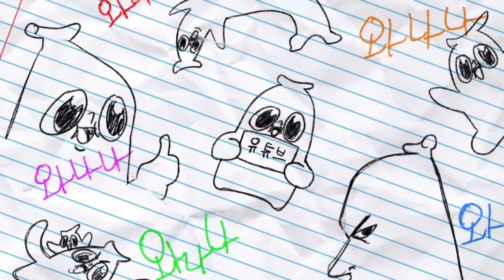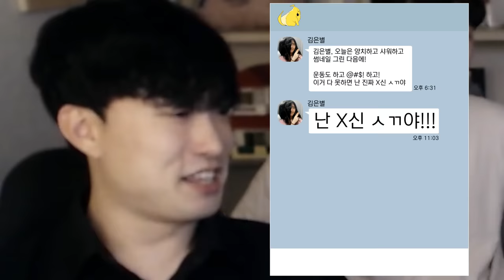딸에게 뺨을 맞는 아버지는 아버지라 불릴 수 있을까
불효막심! 처단 해야 한다!